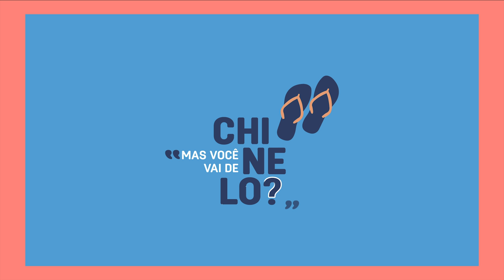"Mas você vai de chinelo?" Aula 1: Preciso estar na moda para me vestir bem?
Na nossa aula inaugural, vamos desfazer de uma vez por todas uma ideia que impede muita gente de começar a olhar com mais atenção para a maneira de se vestir. Dê o play e comece já sua transformação!

e confira as 20 aulas completas do nosso curso de estilo gratuito feito em parceria com Havaianas.